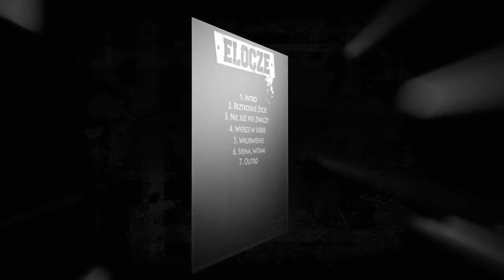02. ELOCZE - Beztroskie życie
ELOCZE - Siema, Witam [Ep]

Artyści: Przemek, mCo
Grafika: MrożonArt
Mix/Mastering: mCo / ELOCZE Ekipa
Beat: "Kradzione"
Video/animacja" mCo, MrożonArt, Biały